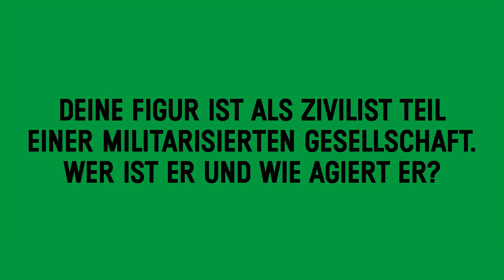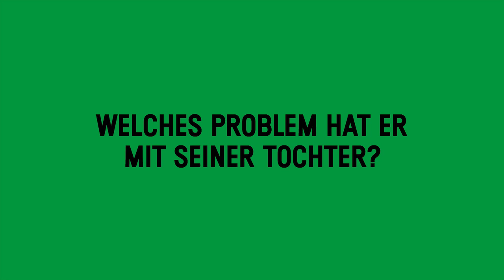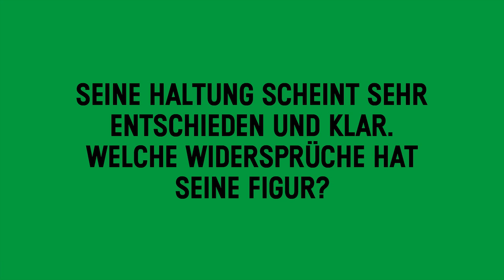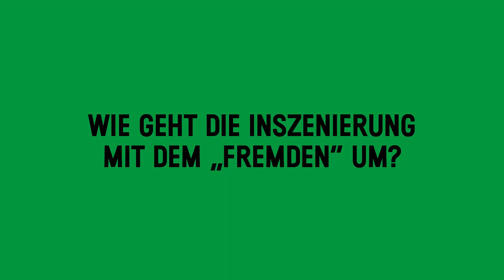Einblick: Elmar Roloff über "Othello" und seine Rolle als Brabantio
„Und wenn ich dich nicht liebe, so ist das Chaos wieder da.“
Othello, General der Republik Venedig, kennt den Krieg, sonst aber wenig. Er ist kein Mann zum Heiraten, sein Soldatenberuf füllt ihn ganz aus. Und er ist deshalb so verletzlich, weil Shakespeare keine Macht einführt, die sich Othellos Widersacher Jago entgegenstellt. Desdemona verliebt sich – trotzdem – in den Kriegshelden und er sich in ihre Liebe zu ihm. Aber diese Liebe ist es, die ihm zum Verhängnis werden wird. Premiere: Sa – 27. Apr 19